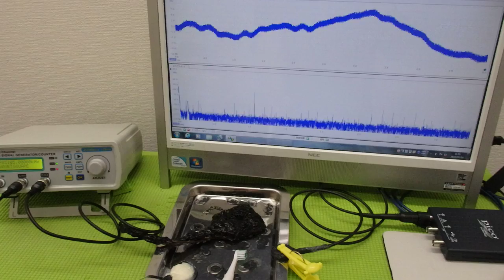メガヘルツの超音波発振制御プローブ ultrasonic-labo